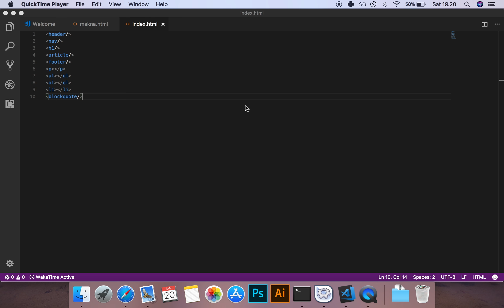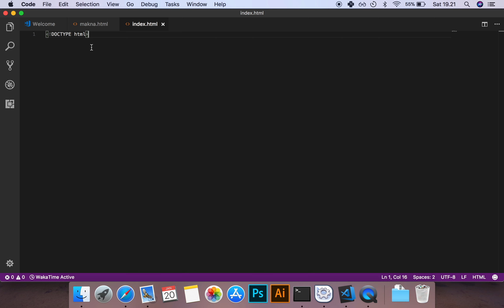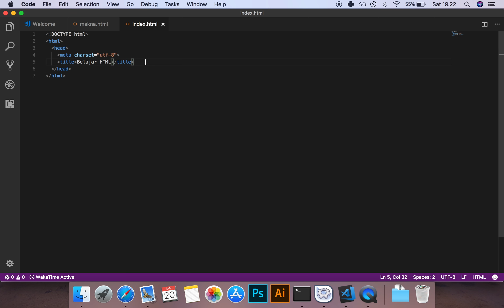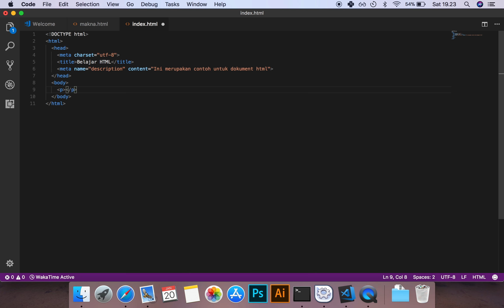HTML Dasar - Dokumen yang Valid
Gimana cara penulisan dokument html yang valid? berikut merupakan video untuk menjelaskan giman cara nulis dokumen html yang benar